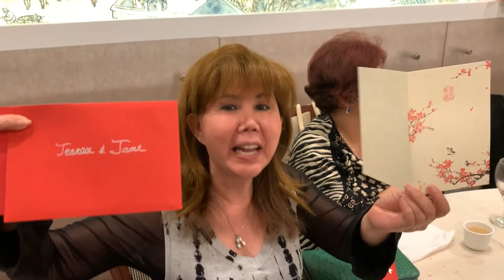Celebration Birthday Special